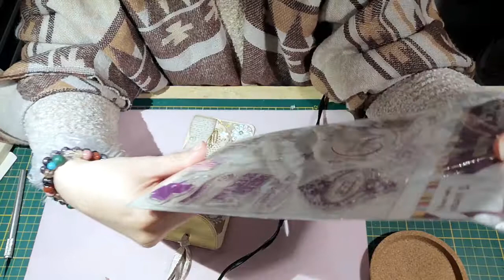Tuto #8 Marque page vintage ensemble